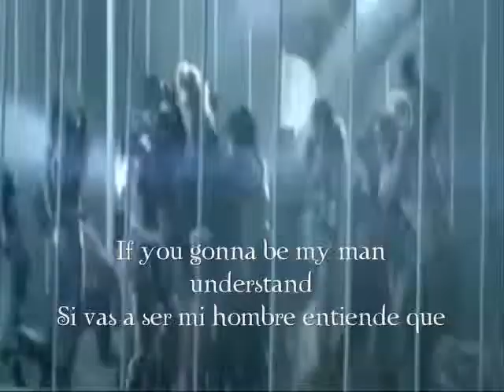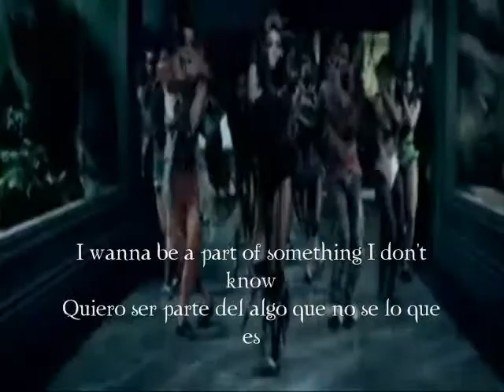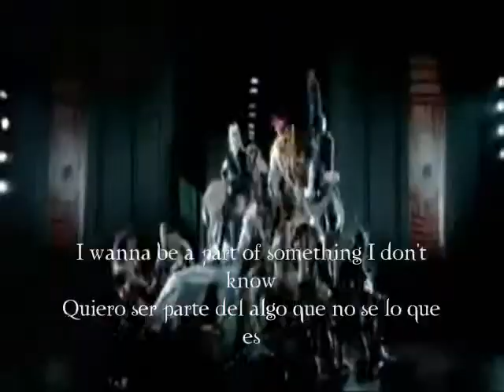Miley Cyrus - Can't be tamed (Lyrics on the screen English/Spanish)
Aqui os traigo lo nuevo de Miley Cyrus, Can't be tamed, con letra tanto en ingles como en español. Siento haber tenido que cortar el principio hasta donde empieza la cancion pero era la unica forma de no tener excusa para censurarlo. ^^
Disculpad si hay algun fallo en la letra original o en la traduccion, se hace lo que se puede